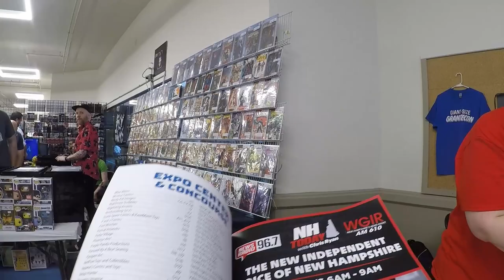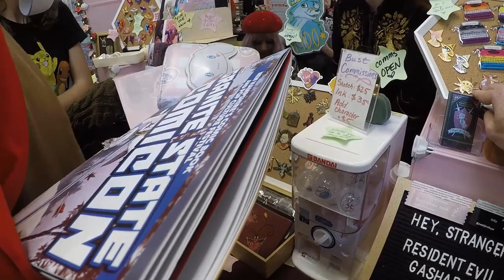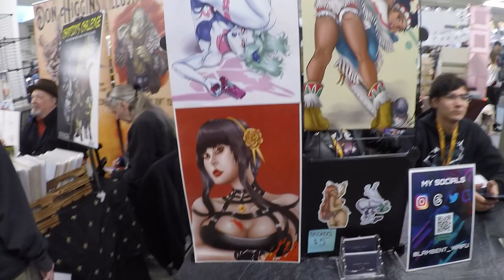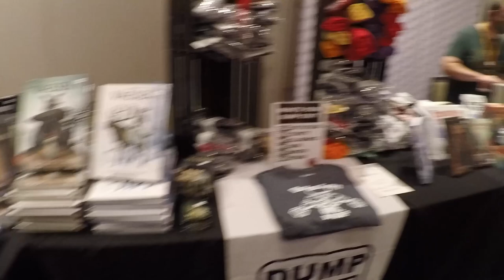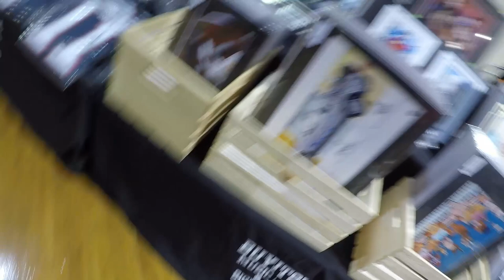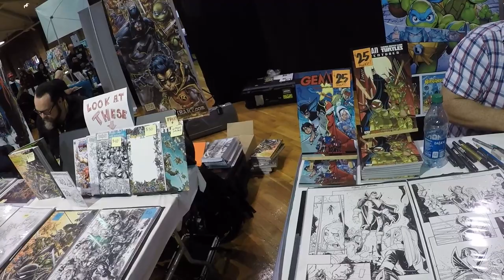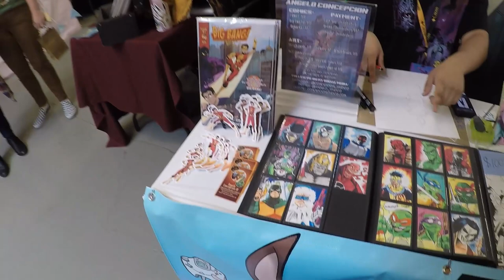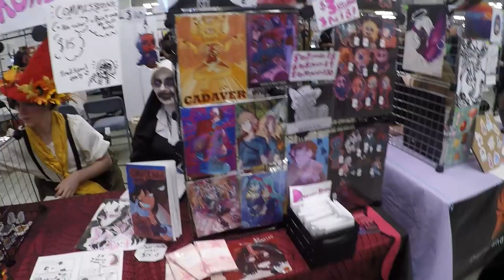Granite State Comic Con 2023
So you've heard of magnet fishing, but have not Idea what it is. well in this video, I show you exactly what Magnet Fishing Is!

Welcome to Donnie's Adventures! Where life is an adventure!
Thank for checking out my channel! I started magnet fishing in 2019, and after the pandemic was over I wanted to come back and start my channel back up! Without you my channel just exists,  I also want to thank  @DALLMYD   @JigginWithJordan   @Yappy   @brummiesoutdoors  In 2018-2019 I found these people/channels and I fell in love with what they were doing, as a young lad I always loved treasure hunting, but of course sometimes life gets in the way of certain dreams, but the dream never ended, it only grew stronger. Until finally one day I was able to do the things I always wanted to do. The Journey has not ended, it has only begun, and NOW you can come along on my adventures!
Check Out these other great channels! (This will change from time to time)